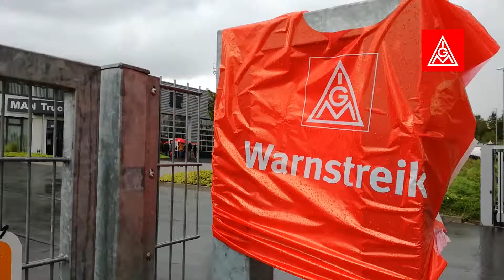Warnstreik bei MAN